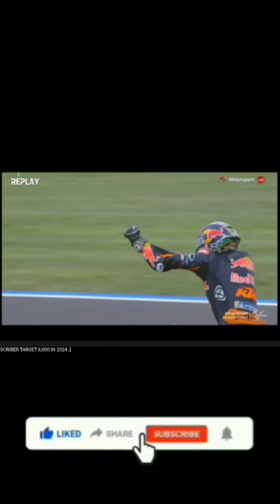Brad Binder Wins from 15th on grid | 2023 Argentine MotoGP sprint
Music
1.
2. Splice app (GoPro)
Upcoming events
Tread Worn Journeys 體育頻道
فقي قناة الرحلات البالية الرياضية
ट्रेड वॉर्न जर्नी स्पोर्ट्स चैनल
Banda de rodadura gastada Journeys Sports Channel
Tread Worn Journeys Chaîne sportive
ট্রেড ওয়ার্ন জার্নিস্ স্পোর্টস চ্যানেল
Спортивный канал Tread Worn Journeys